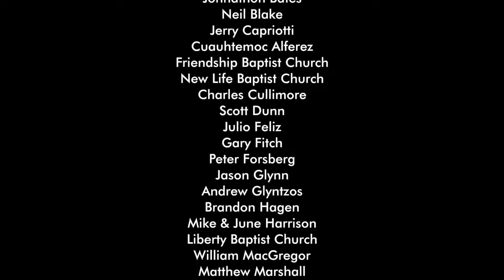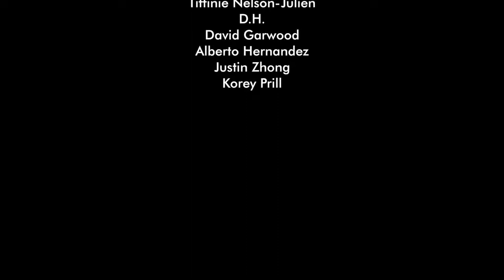Seminar 5 Tips for Different Religions Pastor Steven Anderson @ Soul winning Conference